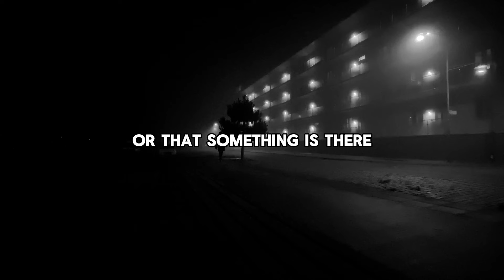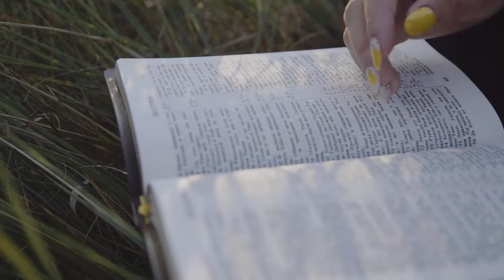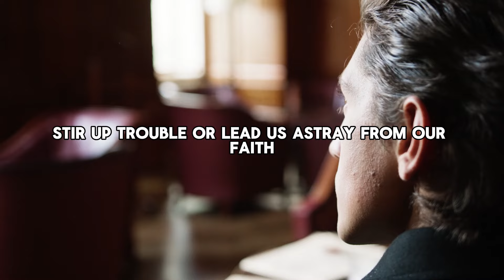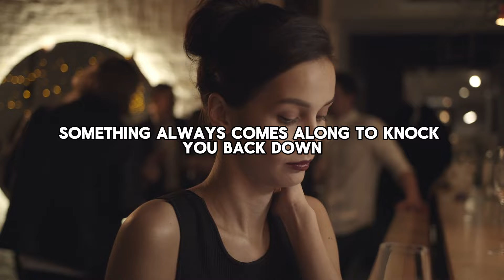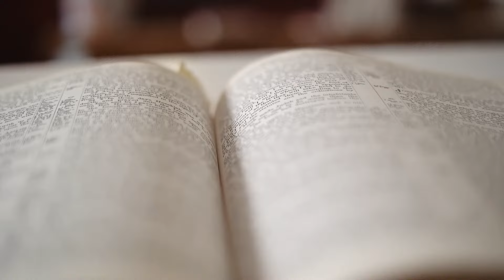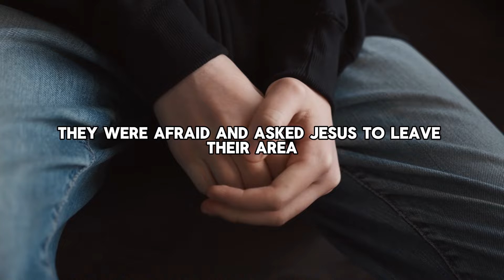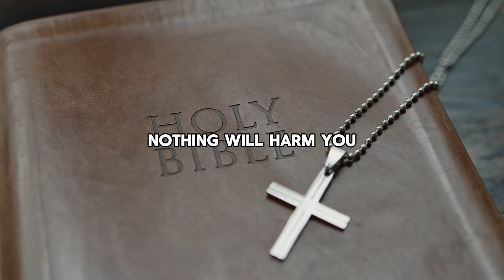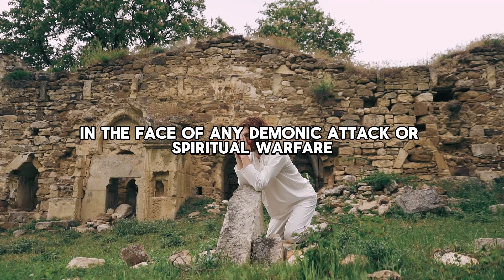Believers! Beware of monitoring spirits | How to spot them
📒To buy the Replicate Disciple's Journal
This video contains synthetic material.